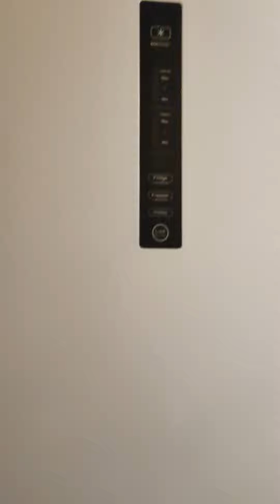Аренда студии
Английская, 2